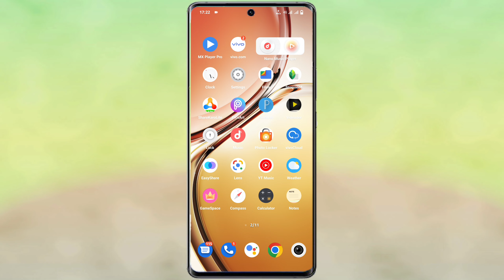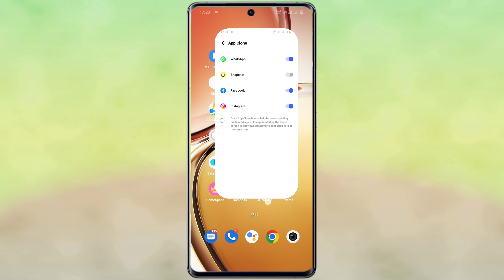Vivo V25 Pro App Clone Setting Kaise Kare | How To Clone App Setting Vivo V25 Pro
How To Clone App Setting On Vivo V25 Pro
Vivo V25 Pro Clone App Setting
Clone App Setting On Vivo V25 Pro
Vivo V25 Pro Clone App Setting In Hindi
Vivo V25 Pro Phone Main Clone App Setting Kaise Kare
How To Use Clone App Setting On Vivo V25 Pro
How To Clone App Vivo V25 Pro Smartphone